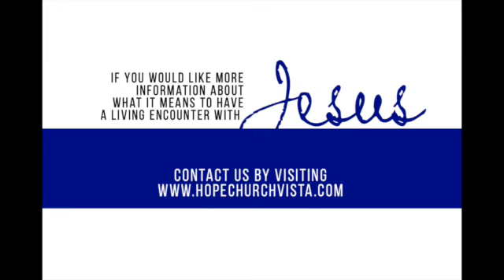September 17, 2023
Pastor Matthew Palm, of Hope Church in Vista, California, brings a message from Mark 2 about the man who was lowered through the roof for healing by Jesus.